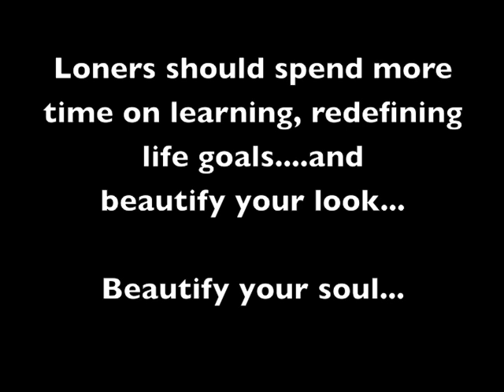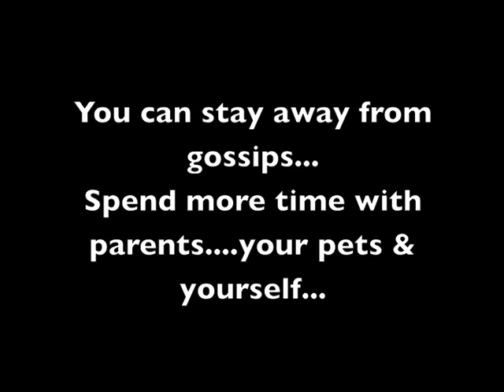Loners' Everyday Makeup Tutorial *孤獨中女妝容*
Products used :
Maybelline Pure Liquid mineral foundation
Givenchy Airy-light Mat Radiant foundation  mat beige
SKII Liquid foundation  330

Brow Pencil : Shu Uemura  ---Hard 9
KIDE Mschic  Diamond Pressed powder

Felt pen eyeliner: LineQueen Strong Black
Eye shadow sponge liner:Makemania

Eyeshadow: Bourjois eyePearl 64

Blish: Jelly Glow ---Maybelline 04

Mascara:
Lash Sculpture

Brushes:
MAC : 231
BECCA 66

Serena - Running Up That Hill - Kate Bush cover.

Serena - voice, instrumental
Alex Hosu - instrumental, audio mix, master

Too Late to Apologize - Timberland feat. One Republic cover